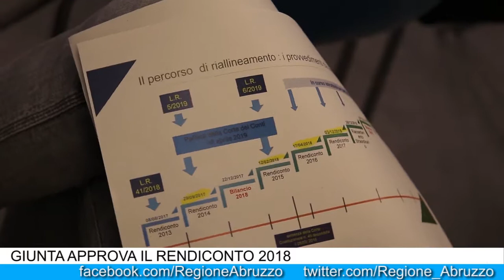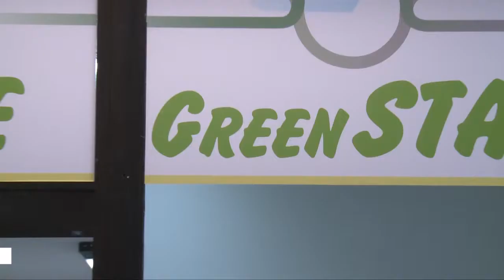IL TG DELLA GIUNTA REGIONALE DEL 5 LUGLIO 2019